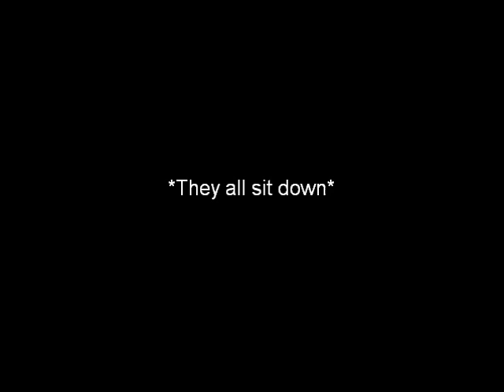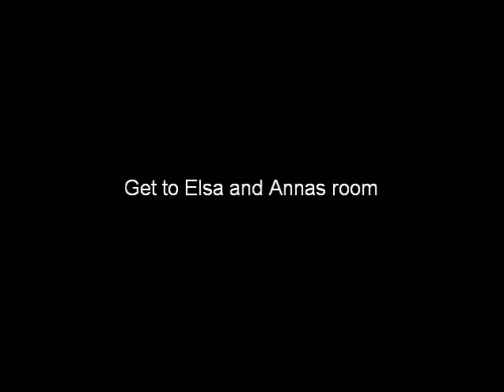The Boy Next Door - Part Two.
Part 2 of the boy next door, check out part 1 at JelsaForever123 101 channel